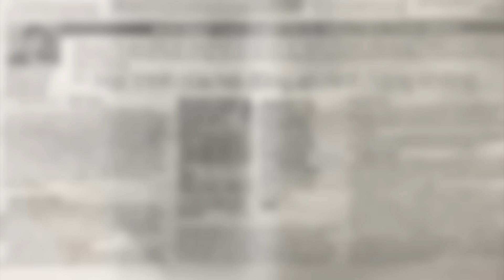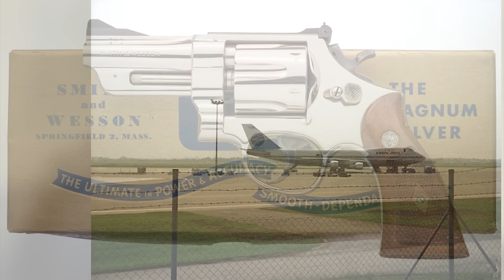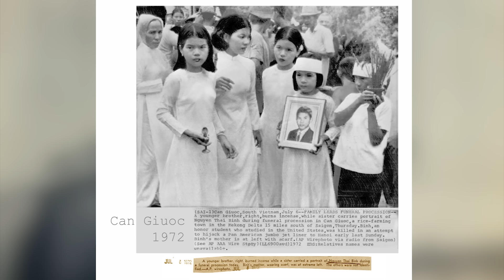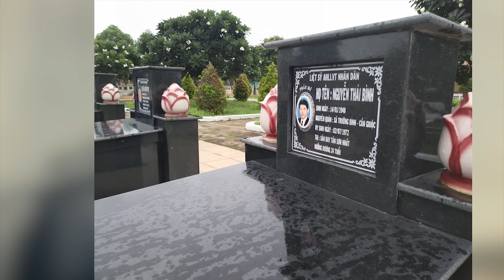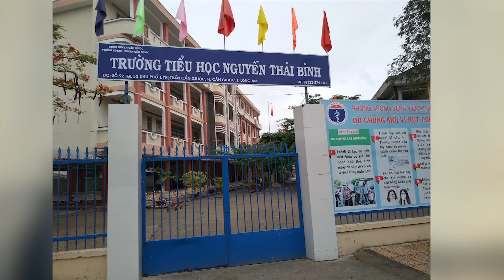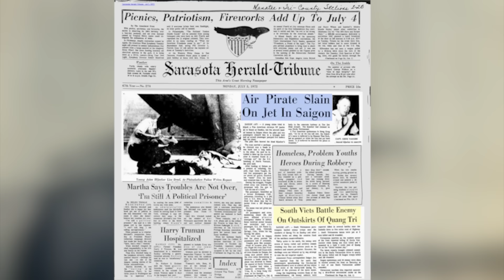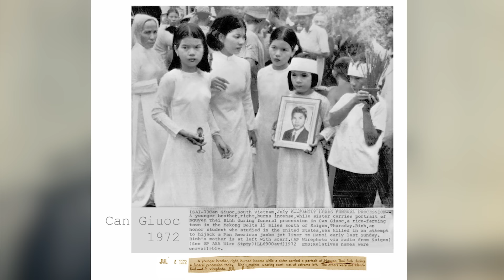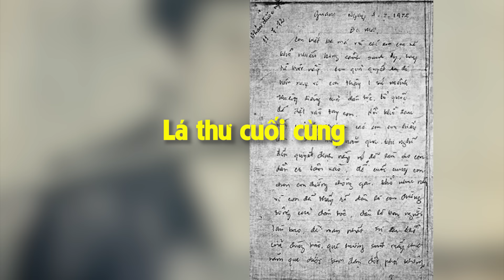Vụ Sinh Viên Nguyễn Thái Bình Cướp Máy Bay Boeing 747 Của Mỹ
Chuyến bay 841 của chiếc B747 đã bay được 45 phút từ phi trường Manila. Nguyễn Thái Bình, ngồi ở số ghế 495 phía đuôi máy bay, bất ngờ yêu cầu hành khách ngồi xung quanh lên phía trước và không cho sử dụng phòng vệ sinh. Anh yêu cầu nữ tiếp viên phi hành đoàn May Yuen, 23 tuổi, người Hong Kong, phải ngồi gần làm con tin. Sau đó anh đưa cho một nữ tiếp viên khác ba tờ giấy đánh máy sẵn, đại ý:

- Tờ số 1: Buộc phi công phải chọn một trong hai điều kiện, hoặc đi Hà Nội hoặc phi cơ sẽ bị nổ trên không.
- Tờ số 2: Ra lệnh cho phi công bay đường nhanh nhất tới Hà Nội.
- Tờ số 3: Đe dọa giết nữ tiếp viên May Yuen nếu không tuân lệnh và cho biết có mang theo hơi ngạt.

Nội dung chi tiết có trong video, mời quý vị và các bạn đón xem.

Từ khóa tìm kiếm: sinh viên nguyễn thái bình, phong trào phản chiến, đường nguyễn thái bình, sinh viên nguyễn thái bình 1972, anh hùng dân tộc nguyễn thái bình